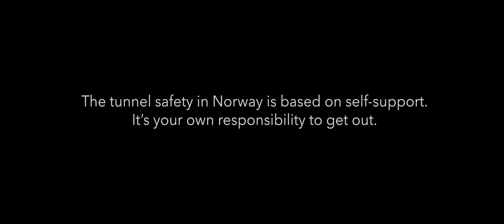The Tunnel (2020) Trailer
Original title: Tunnelen
The Tunnel (2020) Inspired by True Events

Plot: When a truck crashes inside a tunnel, people on their way home for Christmas are brutally trapped in a deadly fire. With a blizzard raging outside, and the first responders struggling to get to the accident, it's every man for himself.

Director: Pål Øie
Writer: Kjersti Helen Rasmussen

Cast: Thorbjørn Harr, Ylva Fuglerud, Lisa Carlehed, Mikkel Bratt Silset,  Peter Førde, Daniel Alexander Skadal, Per Egil Aske, Tor Christian Bleikli,  Jan Gunnar Røise, Øystein Martinsen, Silje Breivik, Eldar Skar, Kyrre Haugen Sydness, Håkon Karoliussen, Hanne Andersen, Halfdan Hallseth, Nataniel Nordnes, Runar Sandnes

The Tunnel (2019) Trailer